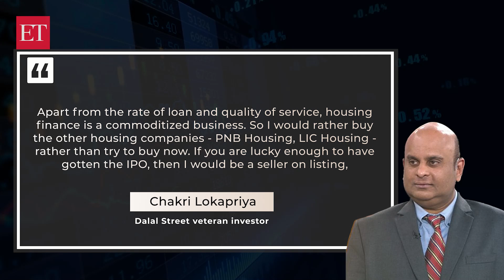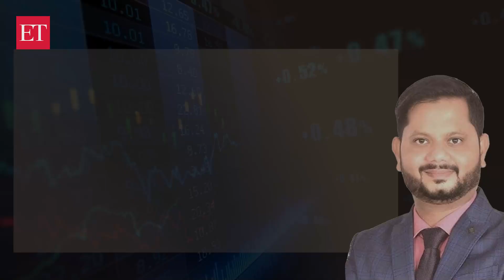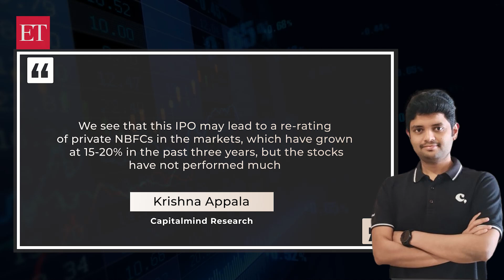Missed Bajaj Housing’s multibagger debut? What analysts suggest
The Bajaj Housing Finance IPO, which saw a multi-bagger listing with a 114% premium, has created FOMO among investors. Due to high valuations, analysts advise caution, suggesting profit booking for short-term gains while recommending long-term holding for potential growth. The IPO's success may lead to a re-rating of private NBFCs in the market.